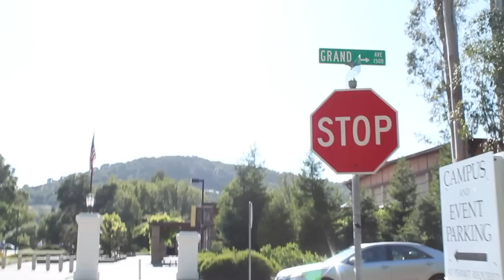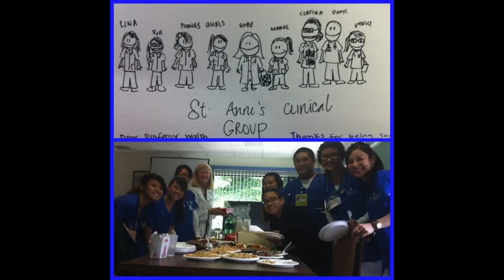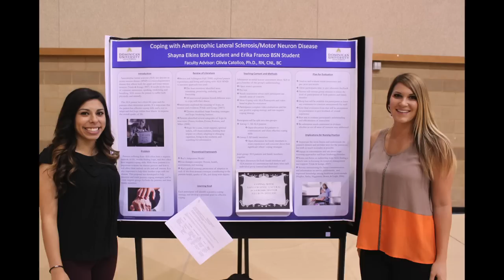DOMINICAN UNIVERSITY OF CALIFORNIA'S NURSING SENIOR SLIDESHOW SPRING 2013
Dominican University of CA's Nursing Senior Slideshow Spring 2013

Created by: Carolina Cayetano, Christian "Kit" Cruz, Csarina Reynoso and Daryl Salinda
Songs: "If I Lose Myself" - One Republic and Alesso (Remix)
           "We'll Be Alright" - Travie McCoy
           "Juicy" - The Notorious B.I.G. (Instrumental)
           "Save Room" - John Legend (Instrumental)
            "How Deep is Your Love" - Bee Gees (Instrumental)
            "Beautiful" - Mariah Carey ft. Miguel
            "Save the World" - Swedish House Mafia
            "Anything Could Happen" - Ellie Goulding